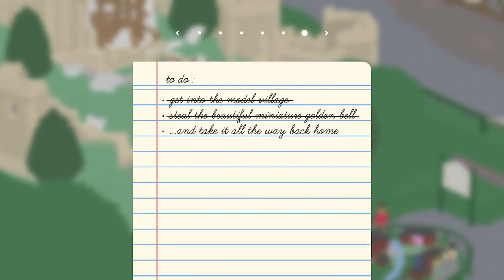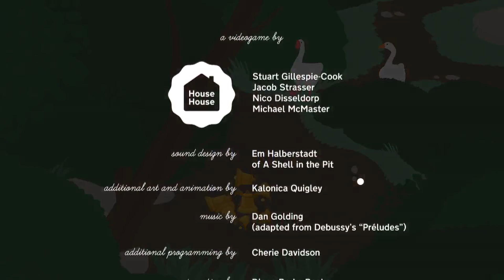Untitled Goose (Geese) Game | Part 3 (END) | 2 Player Gameplay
Last of our mischief making 😏

⚠ WARNING: LOUD HONKING AHEAD ⚠